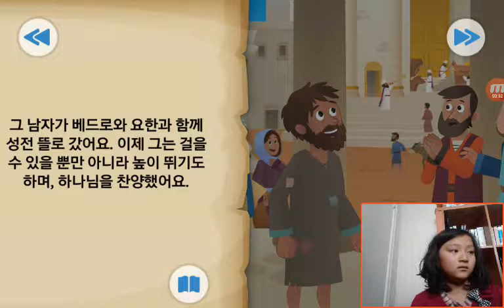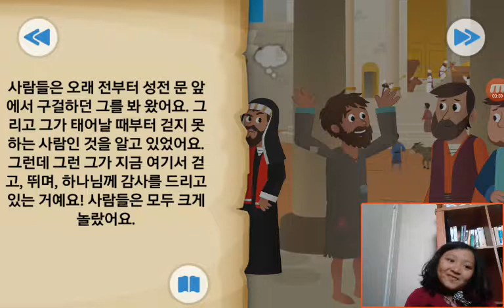‹Kids›Grace：BibleStory‹성경이야기› 금도 은도 없지만 – 절름발이가 걷게되다